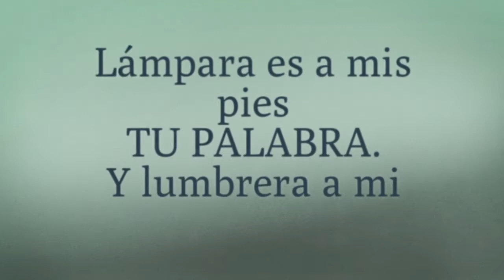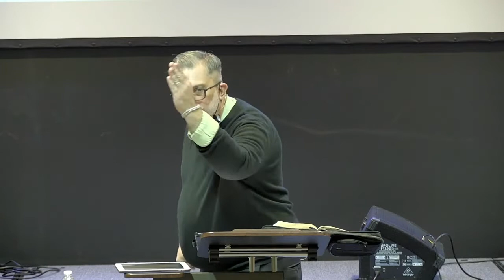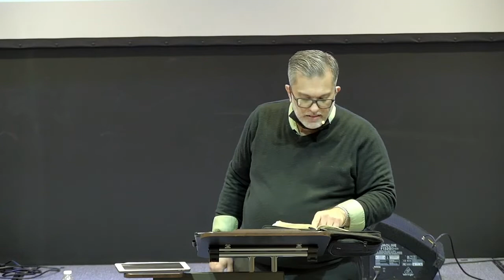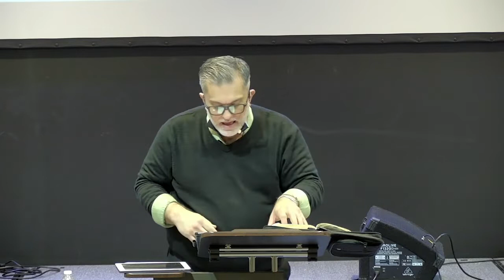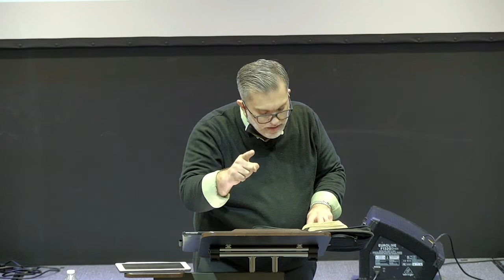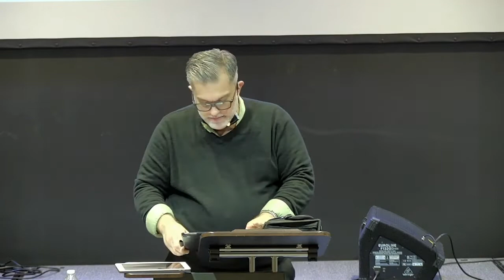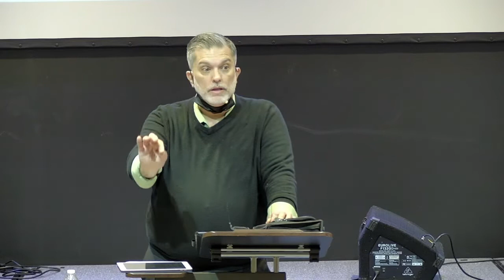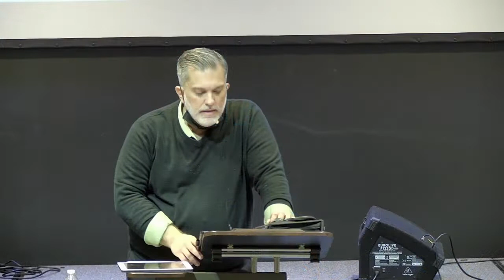Tomando Atajos: La Integridad del Creyente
Pepe Bas Jr

Génesis 12; 20; Salmo 139